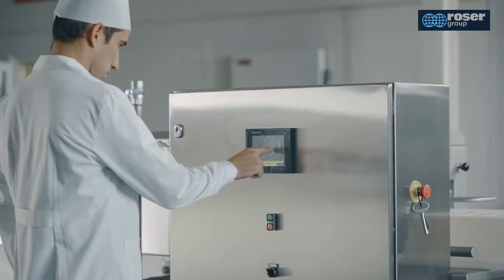西班牙ROSER-TL335-PS 全自動洗籃機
全自動洗籃機
可選配吹風隧道
每分鐘最高可洗500個/時